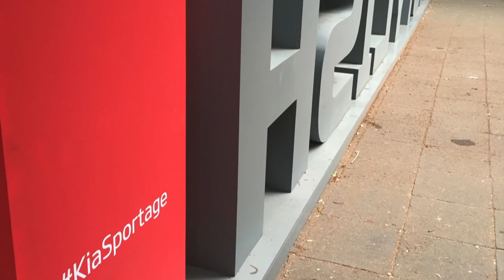Espacio Público Recuperado. Gracias MORENA-Monreal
Ciudadanos Activos - Gobierno que ESCUCHA y... ACTUA!
Delegación Cuauhtemoc - Ricardo Monreal - MORENA